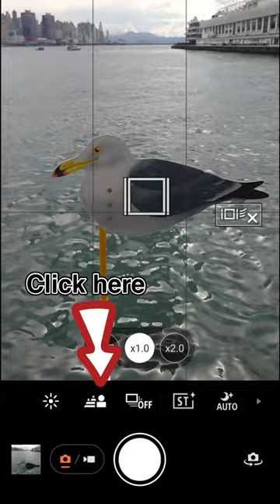Artistic Bokeh mode with Xperia5V📷✨​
Bring artistic flair to your everyday photos with improved Bokeh mode on Xperia5V📷✨​

From urban cityscapes to the waterfront, discover tips from WowXperia Hong Kong creator Siuming.​